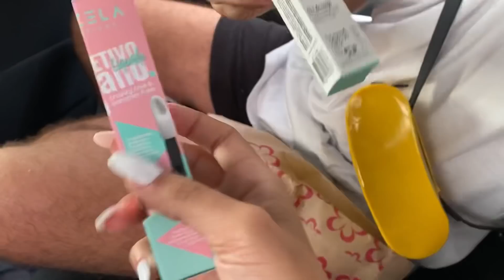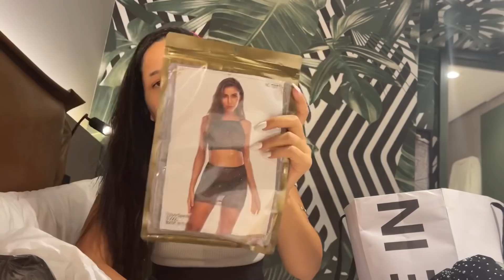FUI NO BRÁS E FIZ COMPRINHAS 😱